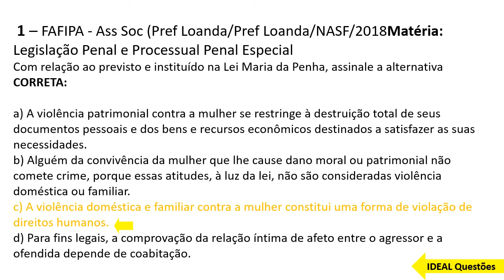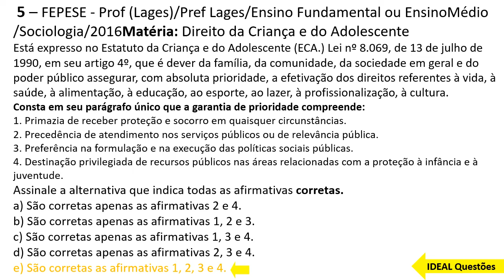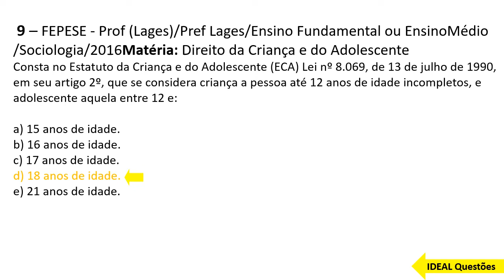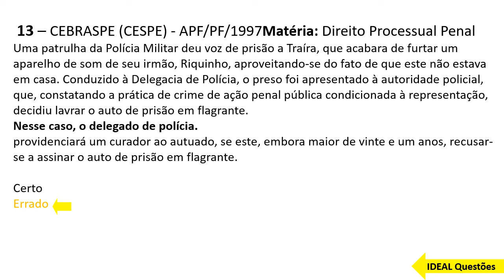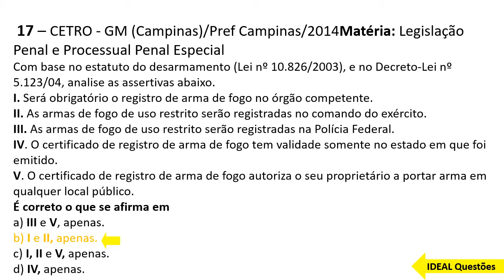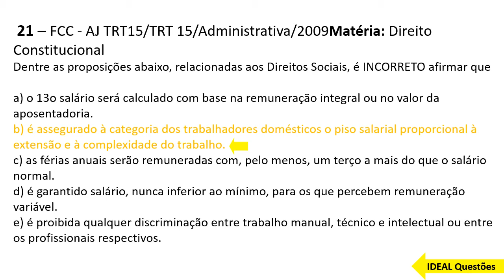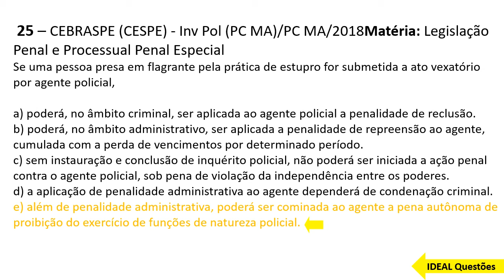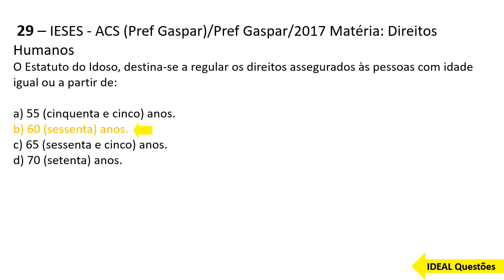QUESTÕES GUARDA MUNICIPAL DE BREJINHO - (RN) - LEGISLAÇAO ESPECÍFICAS - IDEAL Questões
IDEAL Questões.

Questões De Concurso -  GUARDA  MUNICIPAL DE BREJINHO - (RN) - LEGISLAÇAO ESPECÍFICAS...

CONHECIMENTOS ESPECÍFICOS  ..